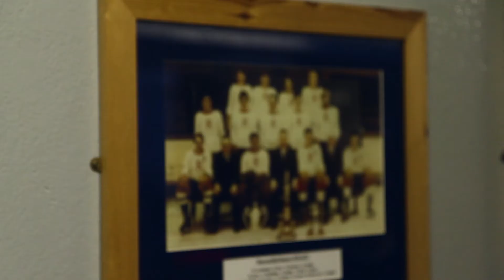Edinburgh Capitals an Inside Look Part 3 - Style of Play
A short video series looking at the Edinburgh Capitals.

Directed by Kevin Holmes
Sound by Sean Willis